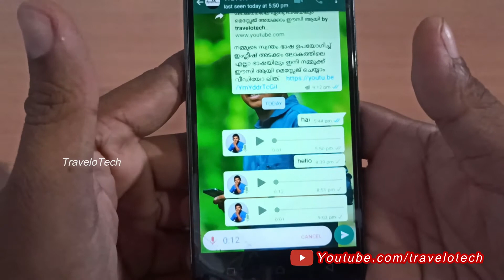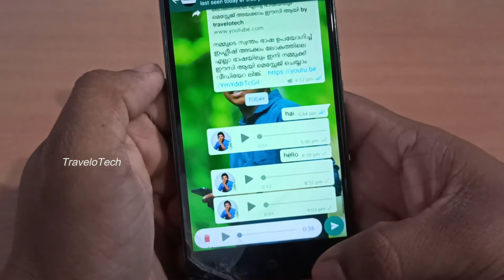whatsapp voice ഇനി കൈ വിട്ട കളി അല്ല || tips and tricks vlog 3 by travelotech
voice message whatsapp trick